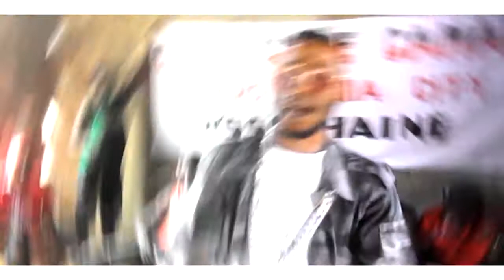COUTE CHER CAMARA 2018_-N'sokhainé_-Clip officiel 2018_-by LARSON CIBE MUSIC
LARSON CIBE TV